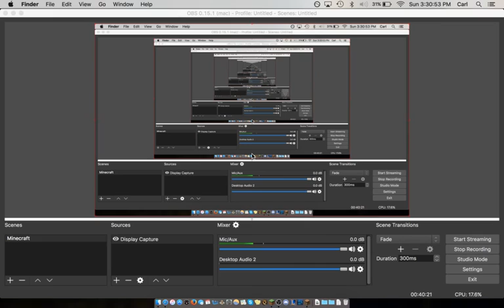Chest Basement Ep. 016 - Back to the Dig!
We get back to the dig with some new settings for hopefully smoother video!
Like my work?